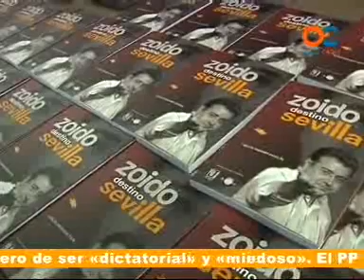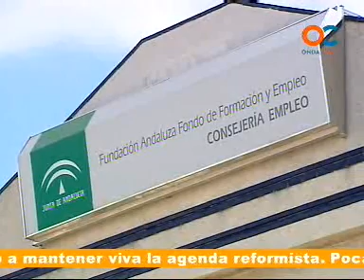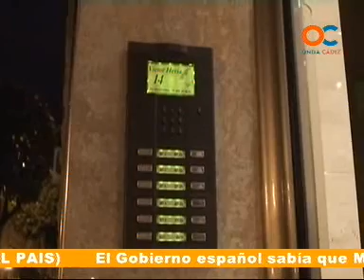30 MINUTOS 10-11-10